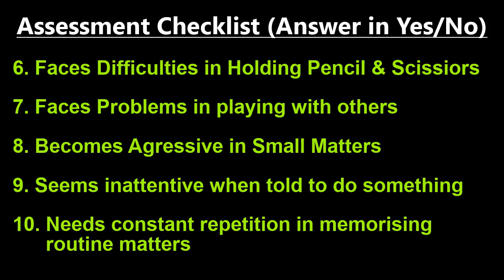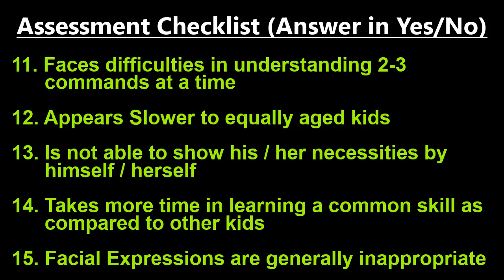Intellectual Disability - Characteristics and Assessment Method - Super Mom - By Bijal Harkhani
This is the 2nd Episode of the 10 upcoming Episodes of our "Intellectual Disability Series".

The 1st Episode being:
"Mental Retardation
v/s
Mental Illness".

The objective of this 2nd Episode titled  "Intellectual Disability - Characteristics and Assessment Method" is:

Not just to make the viewers aware about the definition of Intellectual Disability, but also to get an insight about its characteristics and also to help them take the first basic assessment at home to get an idea about the IQ level of the child, based on which the Consultation can be planned with an expert.

This video clearly narrates the Assesment Checklist of 15 questions. By simply answering "Yes Or No" to these questions, a viewer can diagnose the milestone delay of a child based on which an expert can be consulted for the official assessment.

For an in-depth knowledge about "Different Types of Disability" we recommend you to watch our video on following link:

Regards